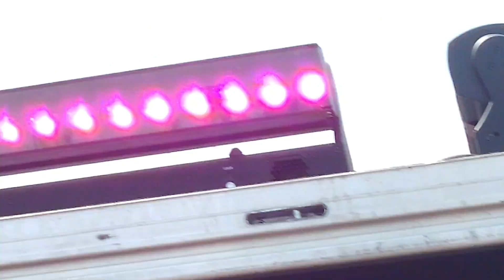La Gaby Sueños Festival Chicago 5/29/2022